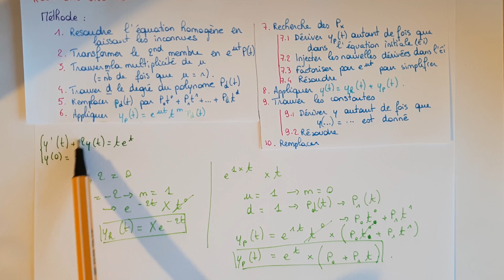y'(t)+2y(t) = te^t • Méthode : Résoudre les équations différentielles inhomogènes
On va voir la méthode pour résoudre n'importe quelle équation différentielle inhomogène ! Tout au long de notre parcours, on verra comment à bien maitriser les la méthode générale en utilisant des exemples (on apprend bien mieux avec des exemples, non ? 😉)
L'exemple du jour : y'(t)+2y(t) = te^t , avec y(0) = 1

J'essaye de bien expliquer :) ... et en 4K 😜
Équations différentielles inhomogènes Niveau Prépa/Licence/BTS/IUT 1e année
(Version modifiée d'une vidéo publiée le 11/02/2019)